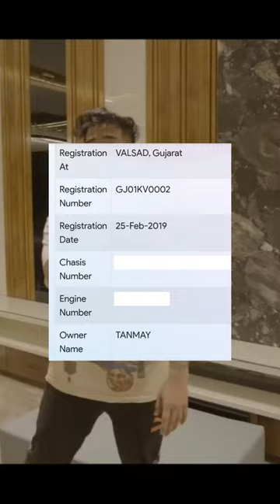Scout Mustang & Audi Total Price Reveled 🥵